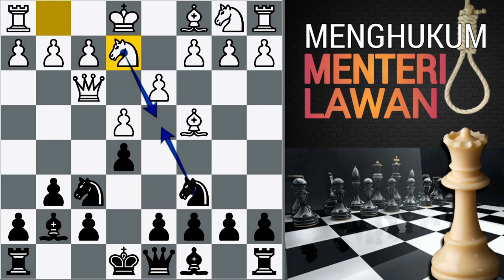Menjebak Menteri lawan | 3 Pembukaan catur hitam mematikan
Setiap pemain catur selain memahami pembukaan catur dan strateginya , dia juga harus bisa memposisikan setiap bidak yang dimainkan agar tidak mudah di tangkap atau di makan oleh lawan .

Lalu bagiamana jika pemain terlau agresif dalam menyerang di awal permainan seperti dalam video @caturgila1541 kali ini. Dimana sebuah menteri putih bermain terlalu cepat menyerang sisi raja hitam di kotak f7 dgn di bantu oleh raja mengancam sekakmat .

Di sini hitam punya trik dan strategi mematikan bagi lawan yang bermain seperti itu .Hitam menghukum menteri yang terlalu agresif di tahap pembukaan. Ada 3 jebakan catur di dalamnya yang bisa sobat pelajari kembali dalam menghadapi posisi ini.